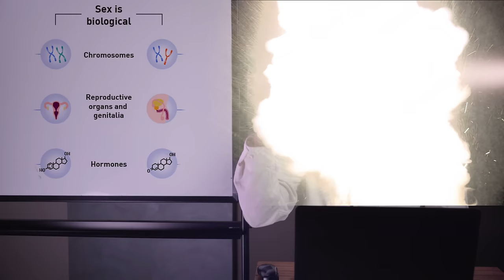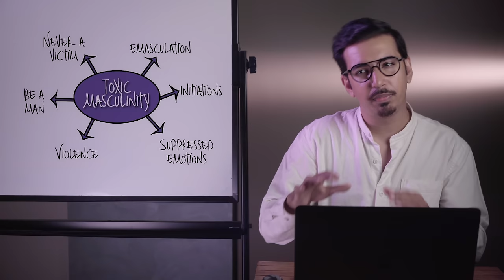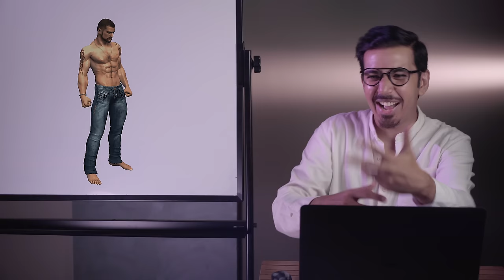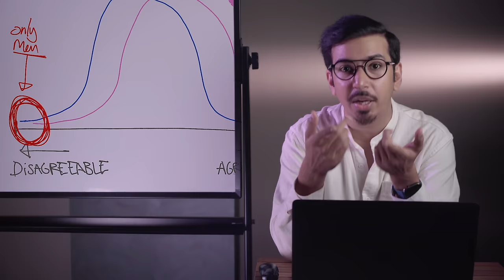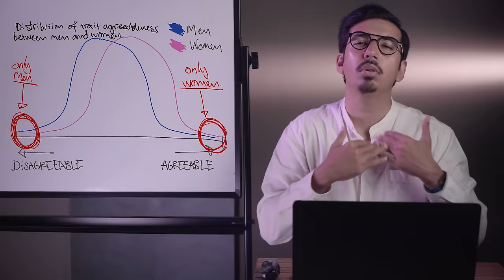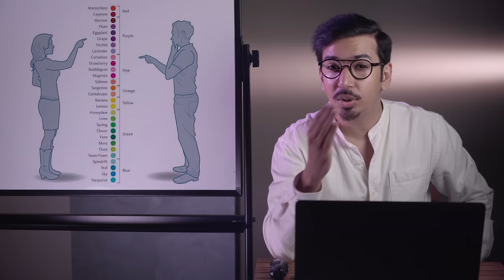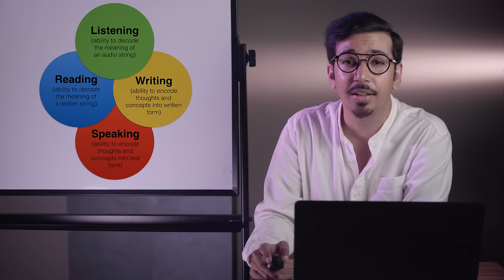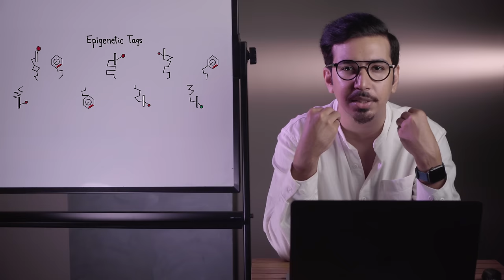Sex vs Gender | Mooroo Ke Khyalaat | جنس اورصنف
Assembled by
Bilal Saagar

Hassan Javed

Additional Details
[4] The empirical basis for hypothesizing that gonadal hormones influence gender identity and sexual orientation is based on animal experiments involving manipulations of hormones during prenatal and early neonatal development. It is accepted dogma that testes develop from the embryonic gonad under the influence of a cascade of genes that begins with the expression of the sex-determining gene SRY on the Y chromosome (4,5). Before this time, the embryonic gonad is "indifferent," meaning that it has the potential to develop into either a testis or an ovary. Likewise, the early embryo has two systems of ducts associated with urogenital differentiation, Wolffian and Müllerian ducts, which are capable of developing into the male and female tubular reproductive tracts, respectively. Once the testes develop, they begin producing two hormones, testosterone and antiMüllerian hormone, or AMH. In rats this occurs around day 16 to 17 of gestation, while in humans it occurs at about 7 to 8 weeks of gestation (6). Testosterone and one of its derivatives, dihydrotestosterone, induce differentiation of other organs in the male reproductive system, while AMH causes the degeneration of the Müllerian ducts. Female ovaries develop under the influence of a competing set of genes that are influenced by expression of DAX1 on the X chromosome and act antagonistically to SRY. The female reproductive tract in the embryo develops in absence of androgens and later matures under the influence hormones produced by the ovary, in particular estradiol.